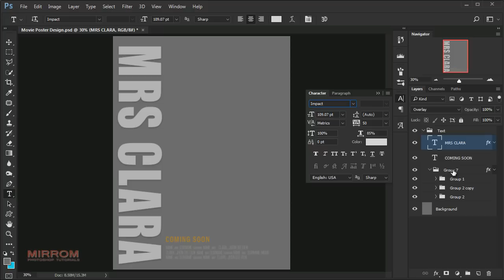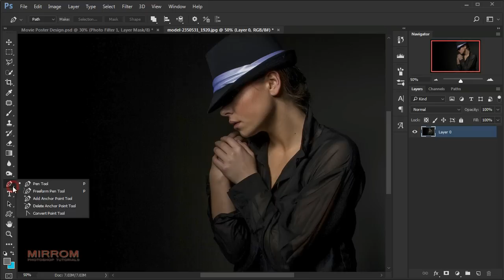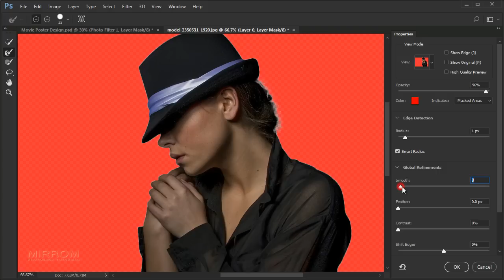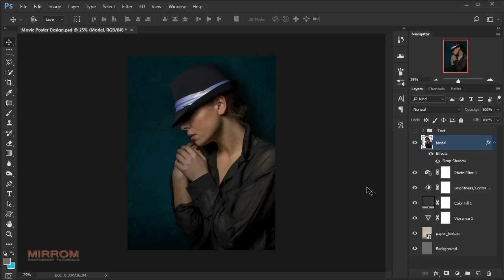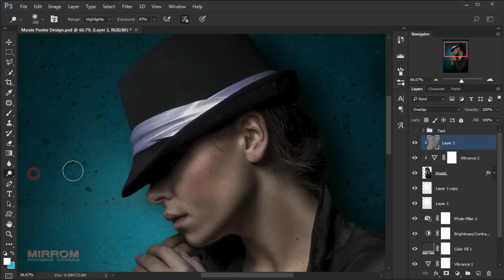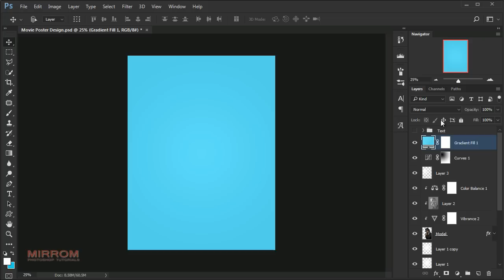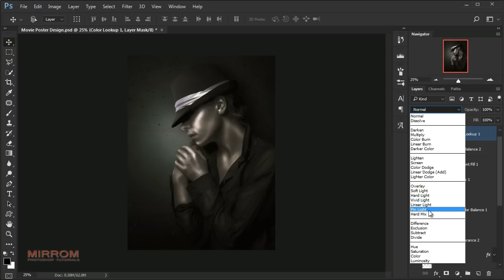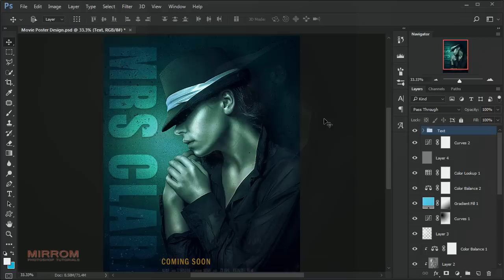Photoshop Tutorial | Cyan Texture and Sharp Details For Movie Poster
Learn how to create movie poster with cyan textures and sharp details in Photoshop.